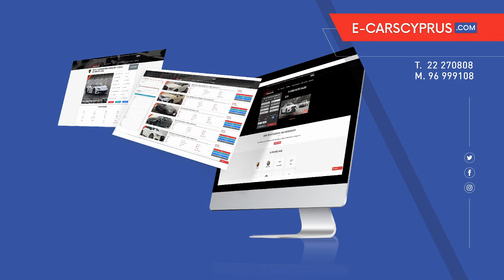This week range of cars available for sale - Volume -24-